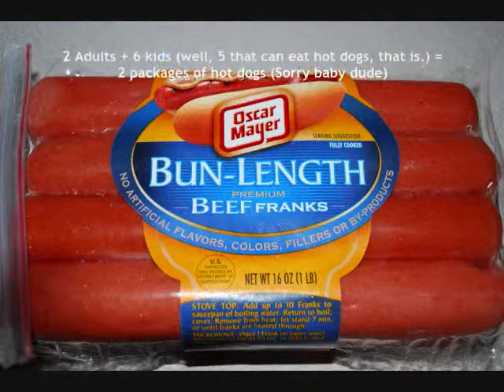Oscar Mayer Review from Crazy Adventures in Parenting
Lisa from Crazy Adventures in Parenting reviews Oscar Mayer's new All Beef Premium Hot Dogs with her family. Her husband and children weigh in on how these hot dogs stack up against their regular brand, and what they're preferred toppings are. about her big family, military life, and finding the joy and humor in the little things every day.